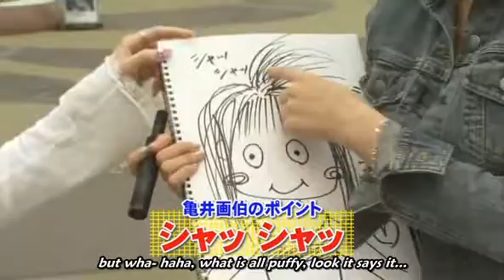Niigaki Risa look a like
kawaii Risa... =)